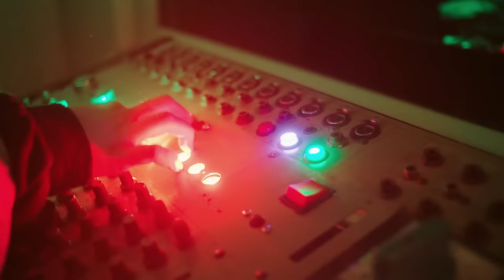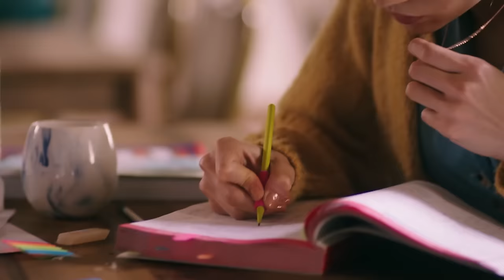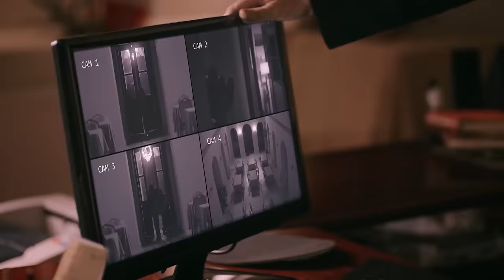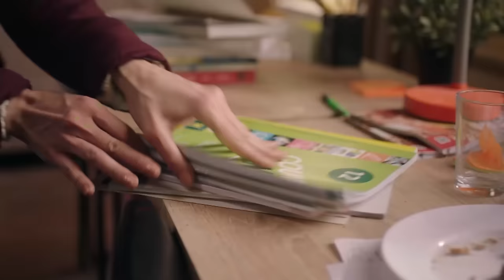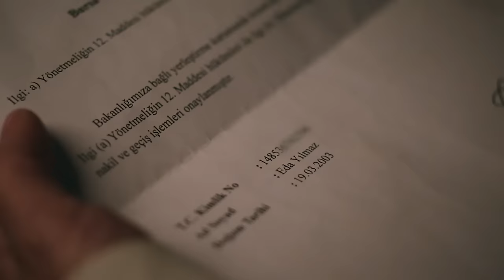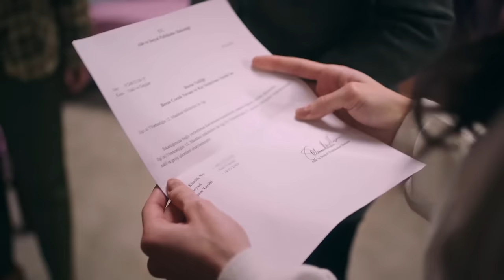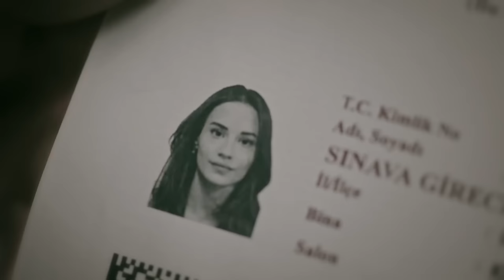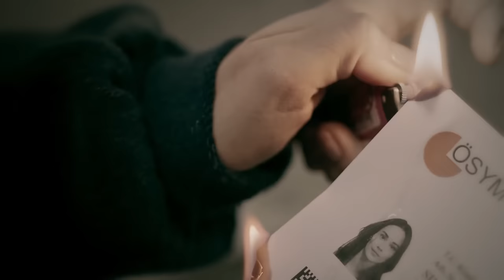Gülümse Kaderine 1. Bölüm Özet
KÜNYE
TÜR: GENÇLİK DRAMA
YAPIM ŞİRKETİ: AVŞAR FİLM
YAPIMCI: ŞÜKRÜ AVŞAR
YÖNETMEN: AYTAÇ ÇİÇEK
ÖYKÜ VE SENARYO: BURCU ÖVER